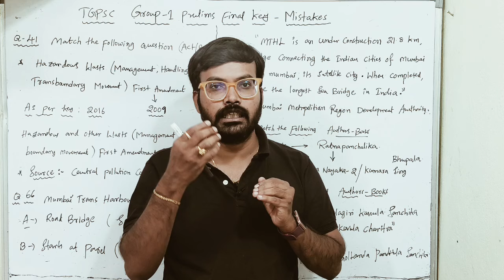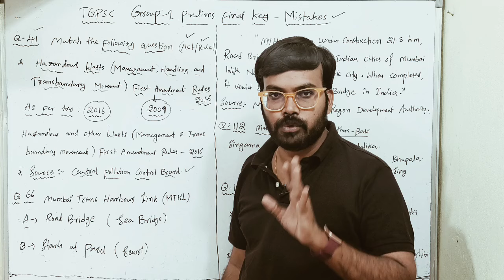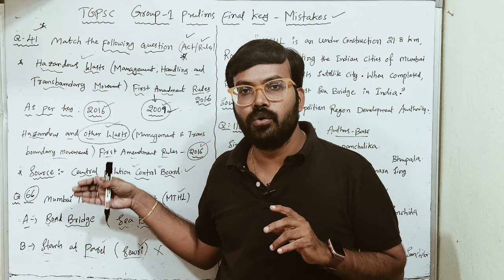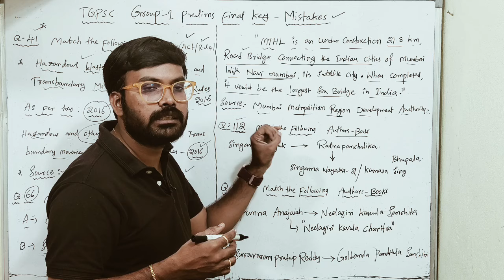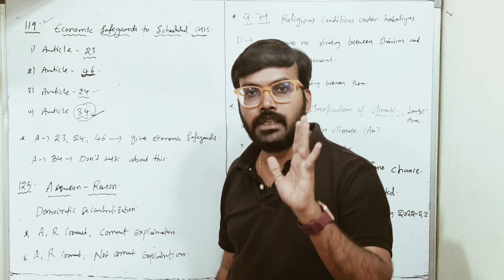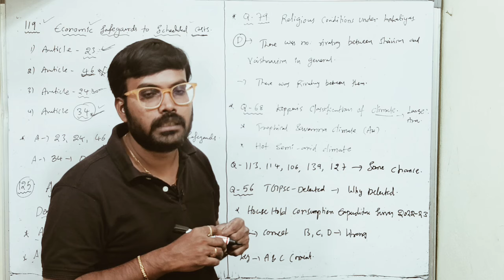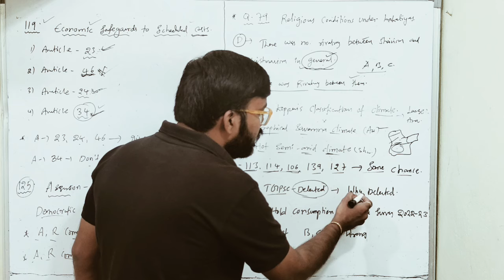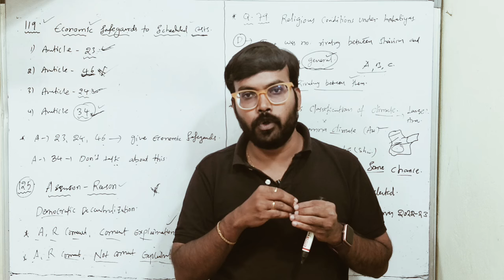TGPSC Group 1||Key Mistakes||సందిగ్ధంలో మెయిన్స్ పరీక్ష||Court Case||Latest Updates